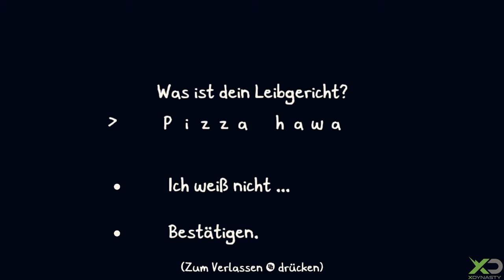Chicory eine farbenfrohe Geschichte | Gameplay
In diesem Video könnt ihr euch Gameplay von Chicory eine farbenfrohe Geschichte anschauen. Gespielt wurde Chicory eine farbenfrohe Geschichte auf der Xbox Series X. Das Video ist in 4K für euch verfügbar. Das Spiel ist ab sofort im Xbox Game Pass Abo erhältlich. News